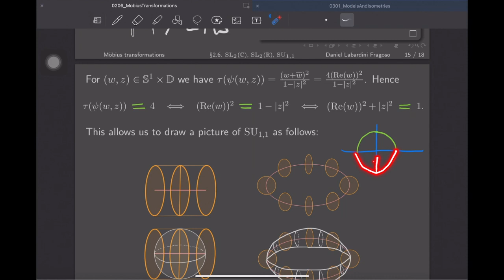Hyperbolic Geometry 2.7. Möbius transformations: A picture of SU_{1,1}